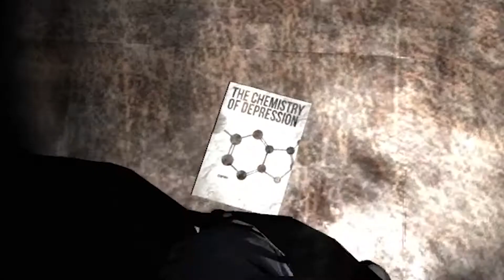Paranormal places are the WORST (Paranormal Entities)